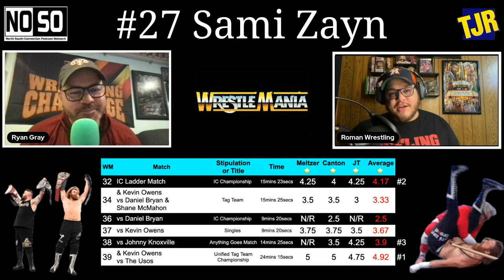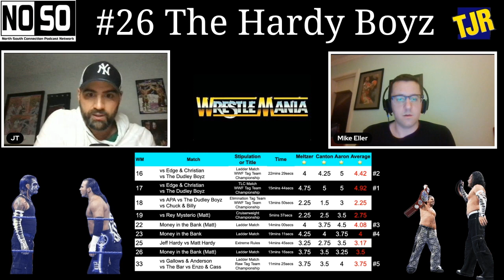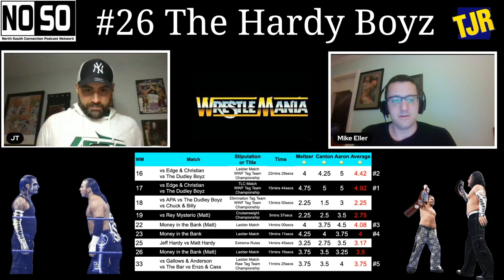WWE WRESTLEMANIA WHO ARE THE GREATEST PERFORMERS OF ALL TIME? CODY RHODES, SAMI ZAYN & HARDY BOYZ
Welcome to NoSo Countdown! On this edition, the NoSo Staff is counting down the TOP 40 WrestleMania Performers.

In this episode:

Richie Mars from Wrestling Retold & Relived & Steve Riddle from The Place2Be Nation make the case for Cody Rhodes, the 28th-best WrestleMania competitor.

Ryan Gray from The North-South Connection & Roman Wrestling makes a case for Sami Zayn, the 27th-best WrestleMania competitor.

JT Rozzero & Mike Eller from ChroNoSo make the case for The Hardy Boyz, the 26th-best WrestleMania competitor.

Do we get it right or wrong? What’s next on the Countdown?? Let us know what you think! Who will be number #1?

Twitter  nosopodnetwork
TikTok  nosopodcastnetwork

for all your written wrestling review needs!